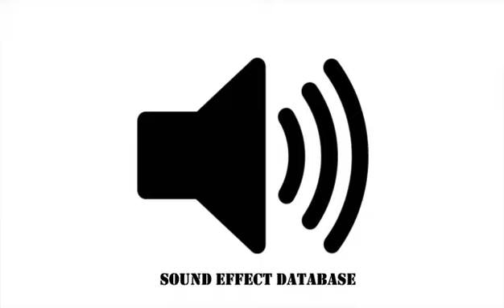Stamp Sound Effect